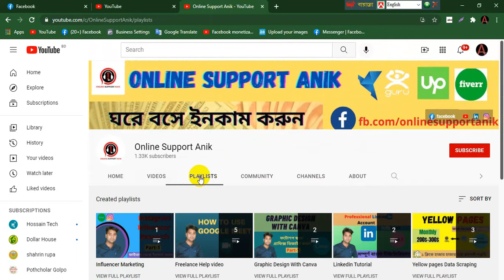Subscribe My Youtube Channel | Earning Master Tips